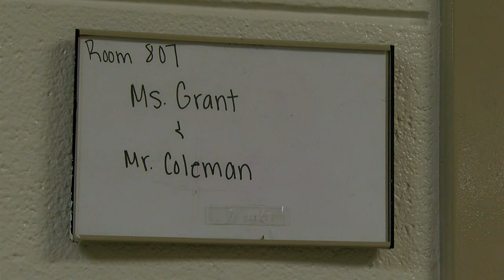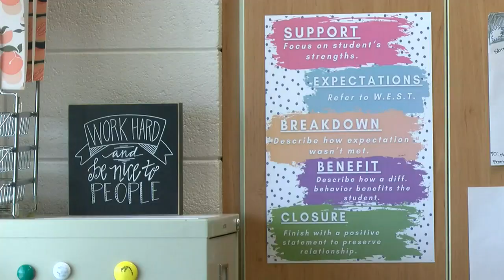First-year teacher reunites with elementary principal who inspired her career